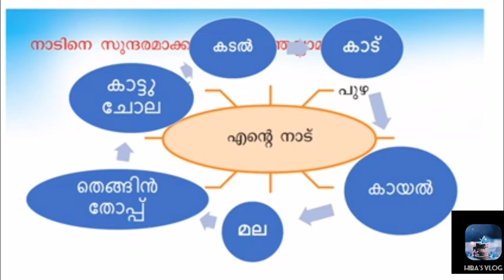class 2 || Malayalam worksheet and note || Hiba's vlog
hai
welcome to Hiba's vlog
do you like my channel please support